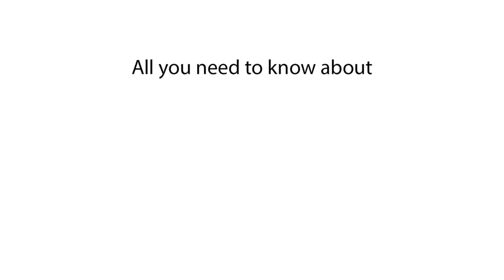How Big Can Dogs Get? Explained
How big can dogs get? Learn about the size range of different dog breeds and what factors affect a dog's growth. Discover the largest dog breeds and how to care for large dogs.

What are the biggest dog breeds? Find out how large dogs can grow and what impacts their size. Learn how to care for giant dog breeds and the challenges of owning a large dog.

How big can dogs get?
What is the largest dog breed?
What are the biggest dogs in the world?
What factors affect a dog’s size?
How to care for a large dog?
What are the health concerns for big dogs?
How fast do large dogs grow?
What is the average size of a giant dog breed?
Can small dogs grow as big as large dogs?
What is the biggest recorded dog size?